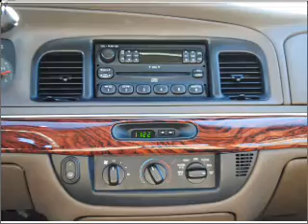2001 Mercury Grand Marquis - Lawrenceville GA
Year: 2001
Make: Mercury
Model: Grand Marquis
Trim: GS
Engine: 4.6 liter 8 cylinder 16 valve
Transmission: 4-Speed Automatic
Color: Tan
Mileage: 90478
Address:
2875 University Parkway